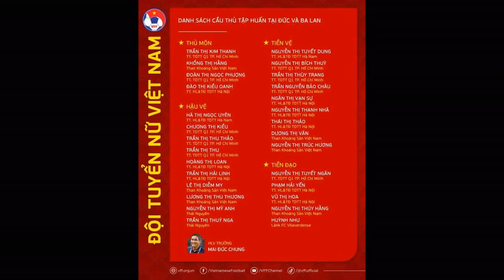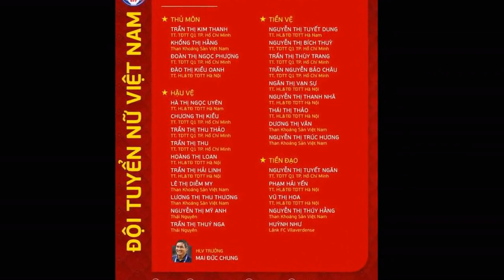Ngoài tuyển Đức, tuyển Việt Nam còn gặp U-23 Ba Lan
Chuẩn bị cho World Cup 2023, tuyển nữ Việt Nam đá giao hữu với tuyển quốc gia Đức, rồi U-23 Ba Lan. Trước khi chạm trán với đội tuyển chủ nhà thuộc đẳng cấp thế giới này thì tuyển VN sang Ba Lan đá giao hữu với U-23 nước này. Theo kế hoạch, thầy trò HLV Mai Đức Chung tập huấn tại Đức và đá giao hữu trận.
Sau đó toàn đội quay trở lại Đức để đá giao hữu với tuyển Đức vào ngày 24-6.
Thông tin về đội tuyển nữ, chiều 3-6, tại Trung tâm đào tạo VFF, tuyển nữ VN đã có trận tập đối kháng với thế hệ đàn chị từng vô địch bóng đá SEA Games 2003, thầy trò HLV Mai Đức Chung đã thắng 3-1.
Trong khi đó, Philippines ở bảng A khá nhẹ khi cùng với đồng chủ nhà New Zealand, Thụy Sĩ và Đan Mạch. Với tình hình bảng này, HLV Alen Stajcic quyết liệt xây dựng mục tiêu vượt qua vòng bảng.
Tại World Cup 2023, tuyển VN đã rơi vào bảng đấu cực kỳ nặng với nhà vô địch và á quân World Cup Mỹ và Hà Lan.
Chuyến tập huấn Đức và “đổi gió” tại Ba Lan vài ngày là đợt chuẩn bị cuối cùng để tuyển VN chuẩn bị sang New Zealand dự World Cup 2023 cùng bảng E với Mỹ, Hà Lan và Bồ Đào Nha.
SEA Games 32 diễn ra trong điều kiện thời tiết quá nắng nóng khiến hầu như tất cả các đội thi đấu rất uể oải, ngán bóng, phối hợp rất rời rạc, đuối sức...
Ngày 10-6, tuyển VN đá với Eintracht Frankfurt, ngày 15-6, đá với Schott Maiz FC. Sau đó toàn đội di chuyển bằng ô tô sang Ba Lan để đá giao hữu với U-23 Ba Lan vào ngày 21-6.
28 tuyển thủ nữ Việt Nam sang Đức chuẩn bị đợt tập huấn cho World Cup 2023.
Ở trận này trung vệ Chương Thị Kiều được sắp xếp đá 45 phút.
World Cup nữ 2023 khai cuộc ngày 20-7 và bế mạc 20-8.
Hy vọng các cô gái vàng VN có những thay đổi lớn sau khi bảo vệ thành công ngôi hậu ở SEA Games 32.
Hôm nay, lúc 9 giờ 55 phút ngày 5-6, tuyển nữ Việt Nam (VN) đáp chuyến bay sang Frankfurt, Đức chuẩn bị cho chuyến tập huấn hơn 20 ngày